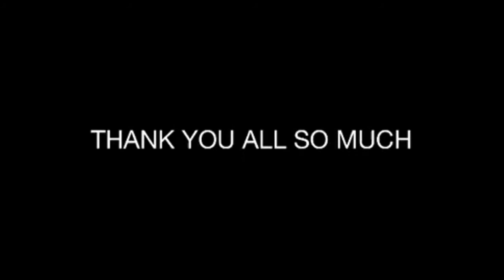Subcribe to Choreographic Channel - Mikell Walker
Malcolm Mkembe Emmanuel Walker
Sometimes known as Mikell especially in the dance community is trying to become more know spreading his choreography to the world as well as becoming more improved and evolved as a dancer. He is welcome to all critism whether harsh or ideal as long as its constructive or motivational. Show love and support to Mikell on his channel as well as insta. If you wish to find his facebook. Ask him on his instagram account which is NOT PRIVATE.